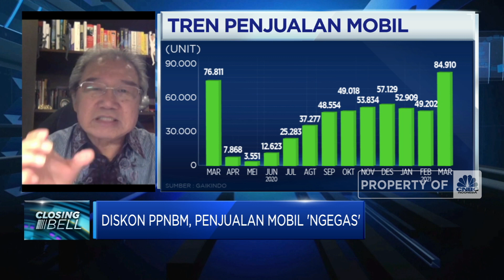Meski Mudik Dilarang, Gaikindo Yakin Penjualan Mobil Tetap "Ngegas"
Berita lainnya
Cuma Salah Paham, China Bantah Soal Vaksinnya Kurang Manjur

Ketua I Gaikindo, Jongkie Sugiarto menyebutkan dampak dari pelarangan mudik secara histori tidak signifikan berdampak pada penjualan mobil. Sehingga penjualan otomotif di masa Lebaran 2021 masih akan terdongkrak dari stimulus PPnBM.

Seperti apa pelaku usaha melihat potensi penjualan mobil di masa Ramadan dan guyuran insentif?Selengkapnya saksikan dialog Daniel Wiguna dengan Ketua I Gaikindo, Jongkie Sugiarto Dalam Closing Bell,  CNBC  Indonesia (Selasa, 13/04/2021)